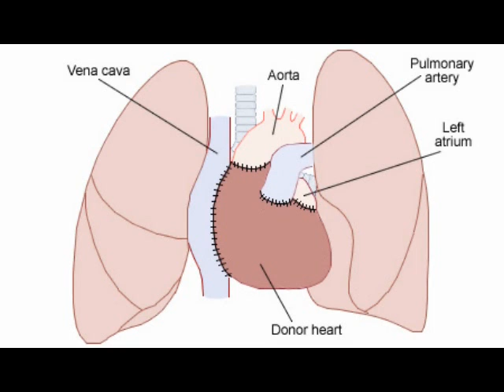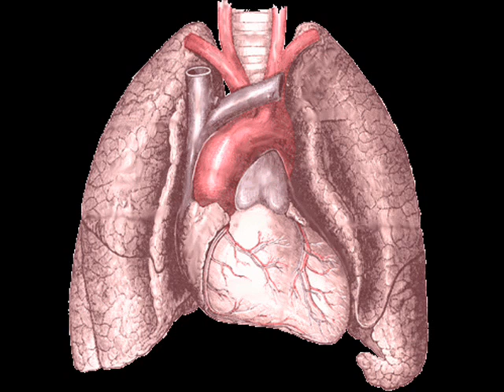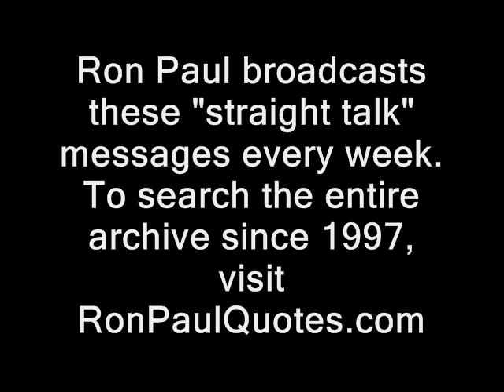Ron Paul: Feds impeding organ transplants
Straight Talk from the *real* leader of the opposition (or is he now the *father* of the leader)?  First broadcast 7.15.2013 in audio form only...now independently illustrated with video, from RidleyReport.com and friends.  I don't have any official connection with Dr. Paul however.

Some of the video/audio in this clip is probably available for you to use. You can use it commercially or however you like.

How you can buy an ad - here on the Ridley Report...

medical care obamacare organ donors organ transplants public domain footage nh, police states. freedom ridleyreport free state project free to use, dave ridley report resistance movements. Creative commons license, hunter s. thompson live free or die, hospitals getting sick denied treatment national health service staters liberty. cops rand paul, porcupines porc ben swann full disclosure death sentence julian assange affordable care act healthcare health care bradley manning. adam kokesh new hampshire raw news videos independent media. ted cruz fillibuster filibuster indie reporters senate floor ron paul 2013 libertarians gonzo journalism fda food and drug administration doctors nurses fascists fascism socialized medicine denial refused emergency rooms clinics physicians journal of the american medical association.  AMA JAMA establishment Edward Snowden gary johnson bennie benny hill politics political. nazi doctors.